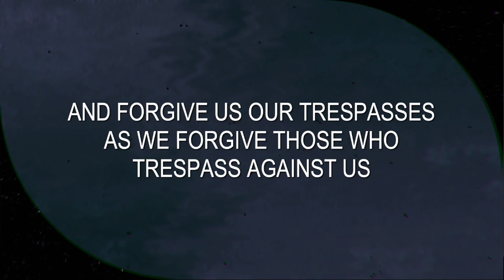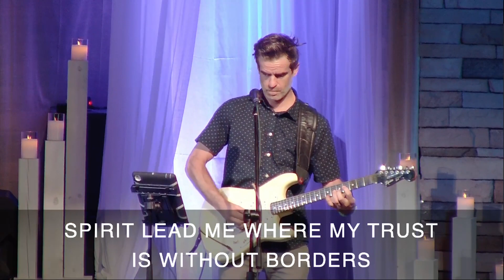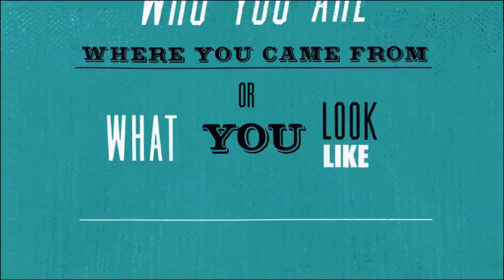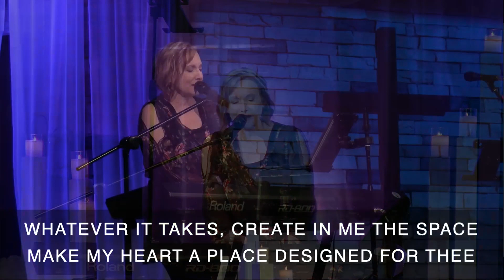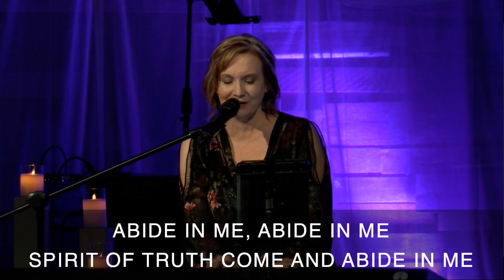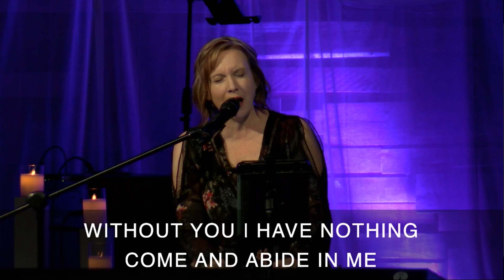April 30, 2023 .... Before I Go...Community Life ... With Scott Veroneau